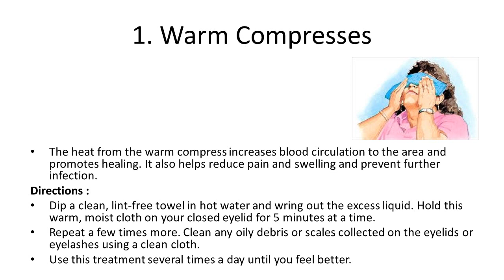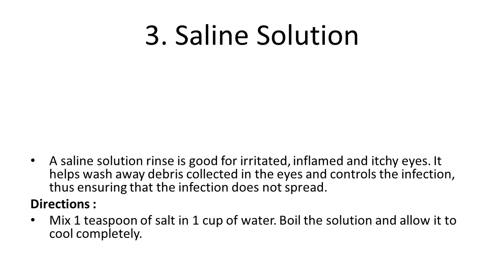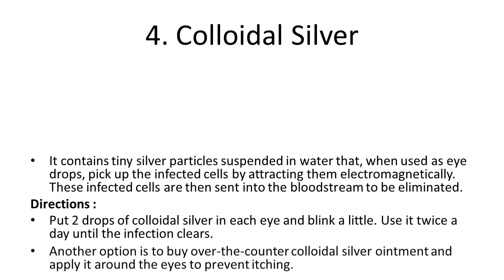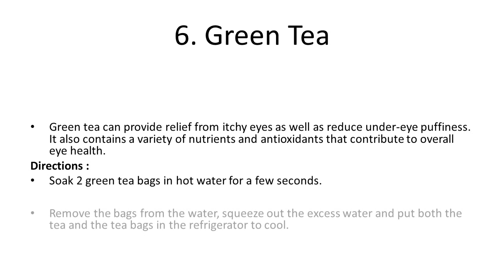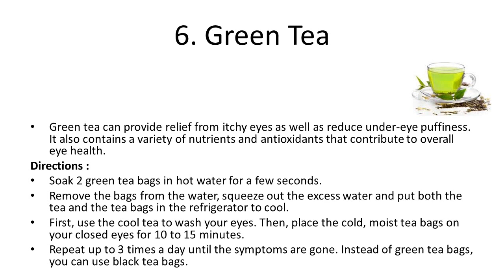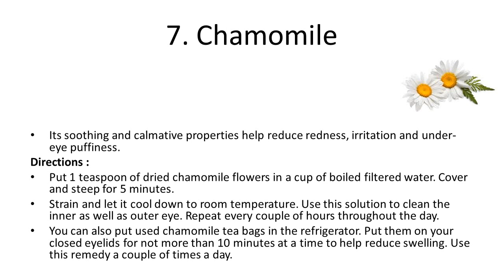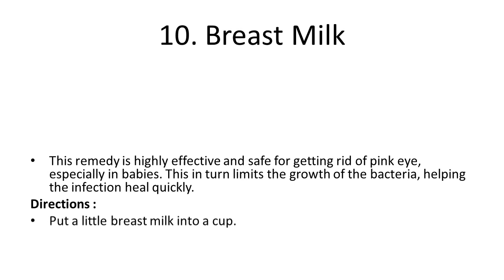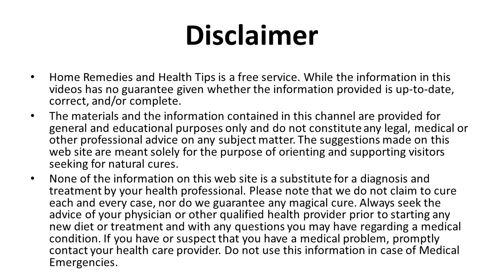Home Remedies for Eye Infections | How to Cure An Eye Infection in 24 Hours from Home Remedies